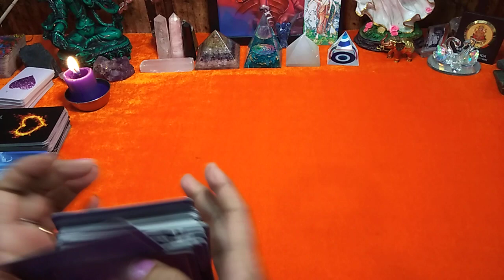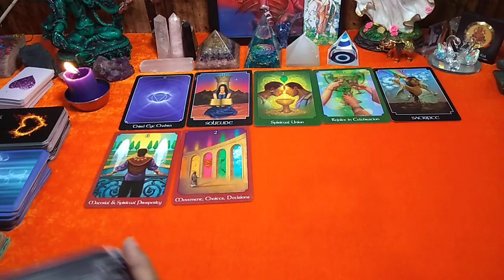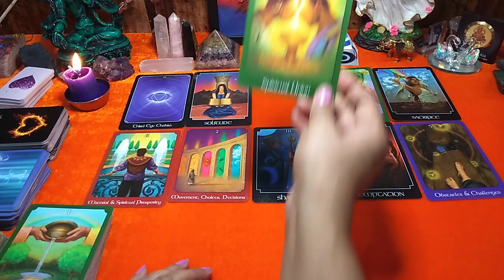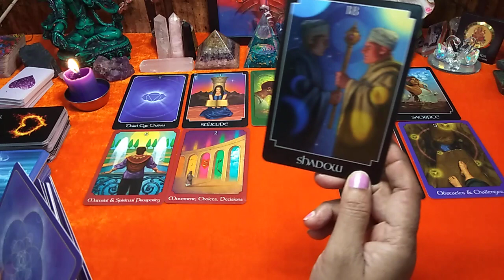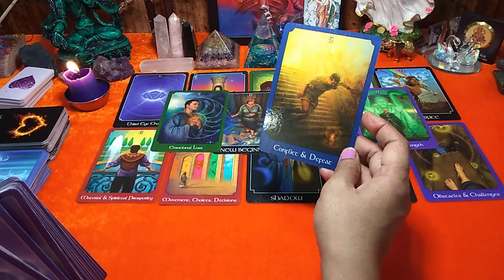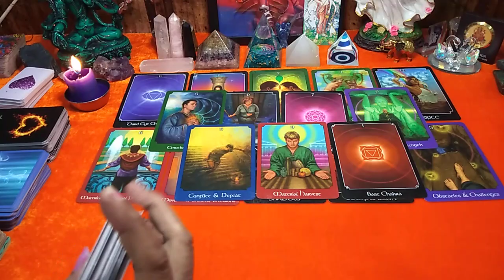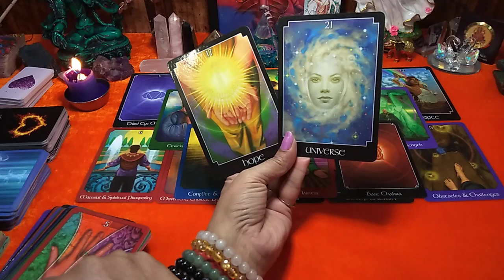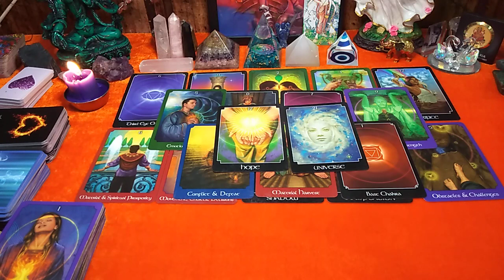Kya abhi bhi third party ☺ k baarein mein Soch rahe hai aapke partner 💖👍timeless reading 💖💖👍👍💖💖